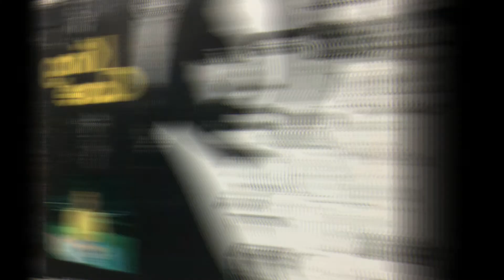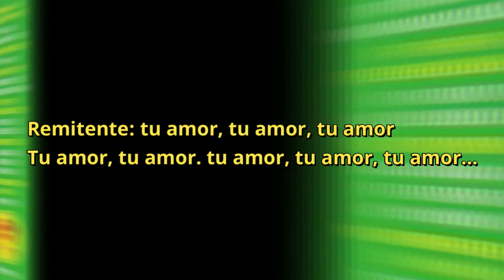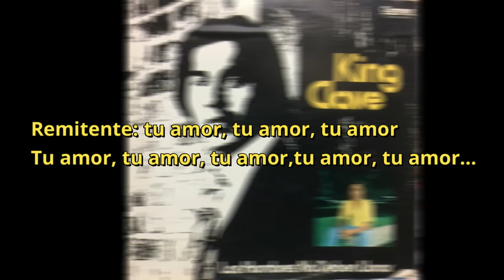TELEGRAMA PARA MI AMOR- KING CLAVE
Jorge Fidelino Ayala Barrios. Más conocido como King Clave, nació en Formosa,  Argentina, el 14 de Febrero de 1944.
Entre 1974 y 1975 grabó Los hombres no deben llorar, Mi corazón lloró, usted me dejo llorando y Telegrama para mi amor